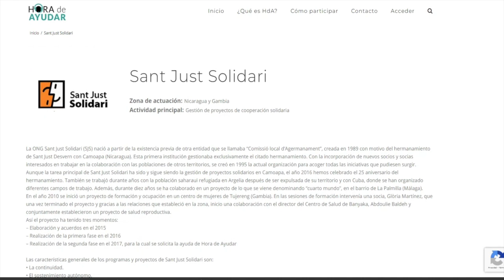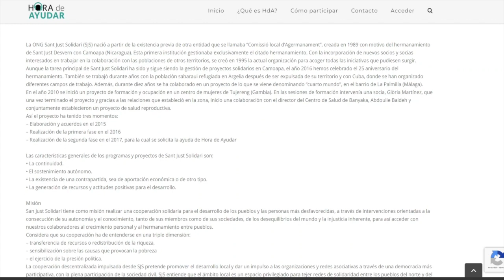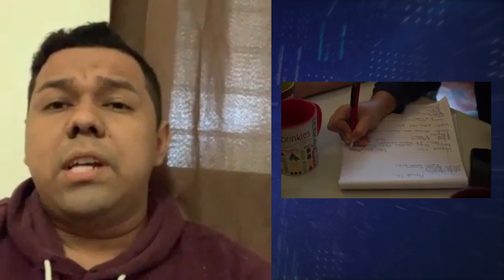Nicaragua 🇳🇮| Noticiero Voces en Libertad 24 de julio de 2020